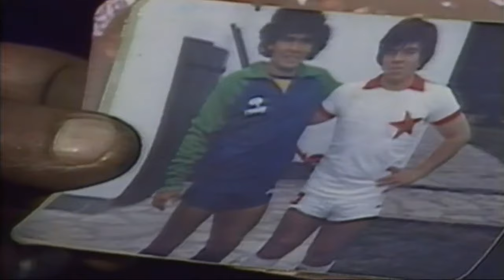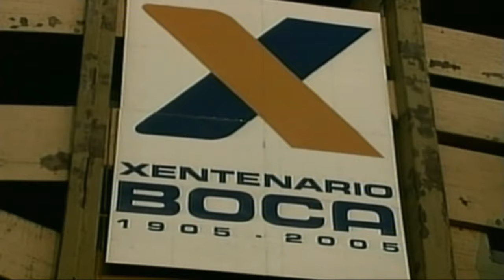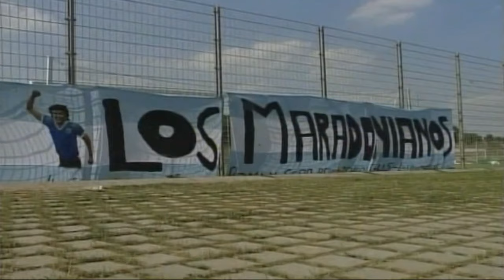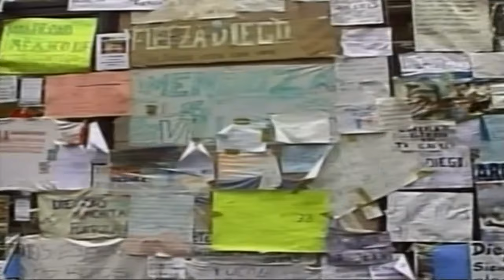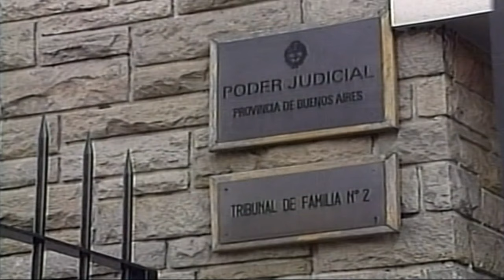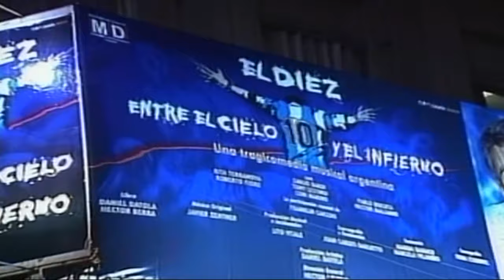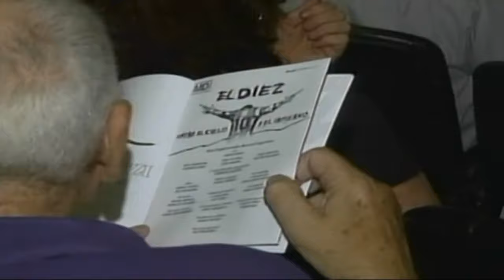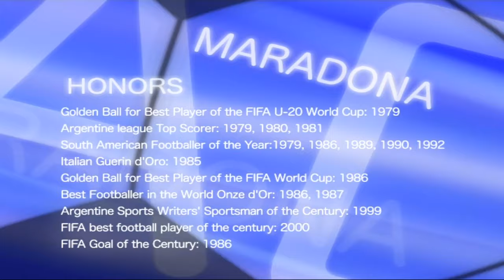Maradona | Football Heroes | Full Documentary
Diego Armando Maradona Franco aka Maradona, is a former Argentine footballer born on 30 October, 1960 to Diego Maradona Senior and Dalma Salvadora Franco. He was married to his long-time fiancée Claudia Villafañe and they together have two daughters named Dalma Nerea and Giannina Dinorah. The legend is renowned for his mind-blowing soccer skills and the world bows before him for his extraordinary pace and kicks. Having served a host of clubs both as a manager and a coach, Maradona is regarded as the greatest football player of all time by footballers and experts alike. His career right as a young player to becoming “The Golden Boy” are simply astounding and inspiring.

Maradona was just eight when he was first spotted playing in Estrella Roja by Francisco Cornejo, a youth coach. He later joined the junior team of Buenos Aires's Argentinos Juniors and amazed everyone with his stupefying talent on field. Watching him play for the first time, Francisco Cornejo says - “When Diego came to Argentinos Juniors for trials, I was really struck by his talent and couldn't believe he was only eight years old. In fact, we asked him for his ID card so we could check it, but he told us he didn't have it on him. We were sure he was having us on because, although he had the physique of a child, he played like an adult. When we discovered he'd been telling us the truth, we decided to devote ourselves purely to him.”

Rivelino, Brazilian playmaker and George Best, Manchester United winger inspired Maradona the most during his growing years. After Argentinos Juniors, the soccer legend joined his dream team - 'Boca Juniors' for £1million. He played the World Cup of 1982 and signed a contract with FC Barcelona in Spain for a recording breaking fee of $7.6million and led the team to win the Copa del Rey. In the history of football, Maradona happens to be the only soccer player to have set a record breaking transfer fee twice with Barcelona and Napoli for £6.9million. Sevilla and Newell's Old Boys are the other two clubs played by “The Golden Boy” before stepping into his International career with Argentina.

Maradona is considered the “God” of soccer player for his exceptional ball control, dribbling skills, vision, speed, reflexes and thinking time. His small size was a blessing for him on field as he skilfully dribbled past several players in the opposing team leaving them stunned. There is no doubt to why the legend was given the title of ""El Pibe de Oro"" (The Golden Boy)! He has been a part of football's most respected tournaments including the FIFA World Cup of 1982, 1986, 1990 and 1994. His passion and dedication to this beautiful game have also won him several awards including FIFA World Youth Championship Golden Ball, World Player of the Year (Guerin Sportivo), Olimpia de Oro, FIFA World Cup Golden Ball, Onze d'Or, World Soccer Awards Player of the Year, FIFA World Cup Bronze Ball, Ballon d'Or for services to football, World Soccer The Greatest Players of the 20th century, FIFA Player of the Century, FIFA Goal of the Century, Golden Foot 2003, FIFA 100 Greatest Living Footballers and Argentine Senate "Domingo Faustino Sarmiento".

Everyone has a story, and these people have many stories. Special athletes, musicians, actors, and leaders on the Special People Story YouTube Channel!